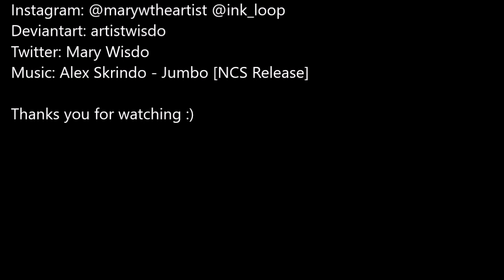How to Draw a Emperor Penguin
This is a simple way to draw one of the great penguin species known as the 'Emperor Penguin'. I love drawing animals with ink and occasionally markers. If you are a beginner artist I would definitely say use a pencil and eraser. I used ink and artist loft markers to draw this awesome bird.